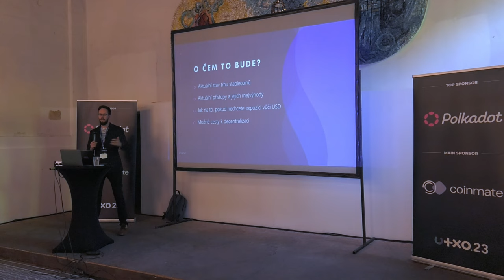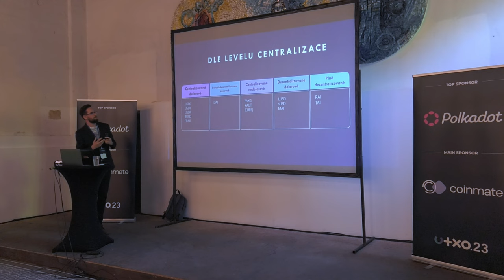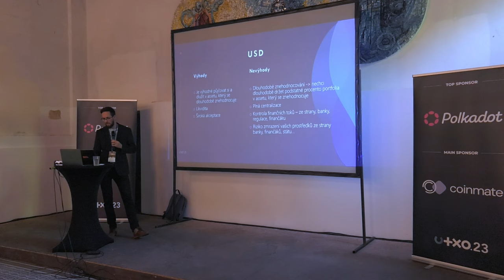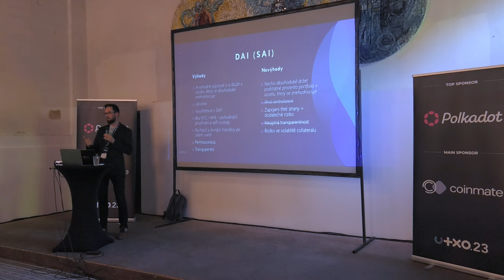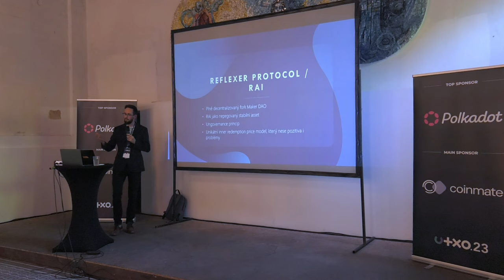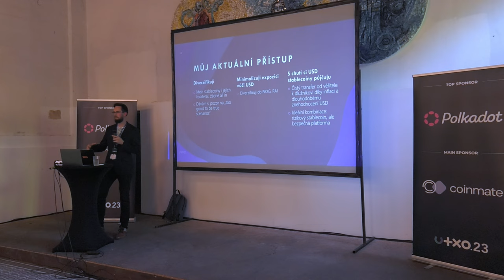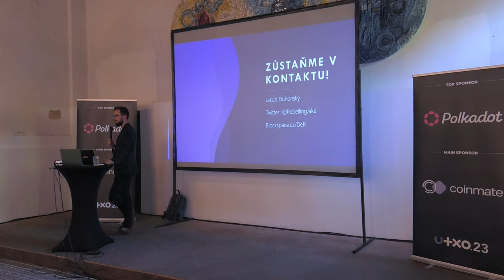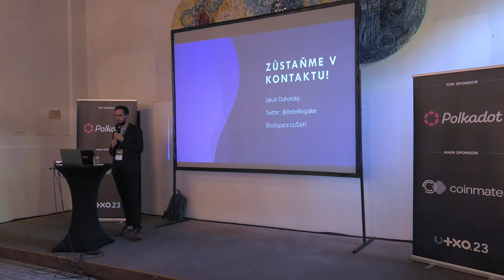Dolarové stablecoiny: existuje decentralizovaná alternativa? | Jakub Duhonský | UTXO.23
Téměř všichni držíme v portfoliu nějaké dolarové stablecoiny, ať už dolaru věříme nebo nikoliv. Za uplynulý rok se objevila škála neočekávaných rizik od pádu UST přes depeg USDC až po zásah regulátorů vůči BUSD. Stejně tak slábne role i kurz samotného dolaru. Existuje decentralizovaná alternativa? A jaké jsou alternativy pohybujeme-li se v DeFi?

Role USD ve světe pomalu slábne, vidíme první platby za ropu v yuanech i postupně slábnoucí kurz USD. Dolarové stablecoiny jsou sice nadále industry standardem, ale po depegu USDC (vč. DAI a dalších),a zásahu SECu proti BUSD a pádech hned několika větších amerických bank, již nejsou zdaleka takovým synonymem jistoty a stability jako tomu bylo ještě před pár měsíci.
Může být alternativou PAXG nebo Bitcoin? Jaké jsou další potenciální alternativy, zejména pohybujeme-li se v DeFI? Jak funguje Reflexer Protocol, RAI a kde jsou jeho slabiny?
Sobota 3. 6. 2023, Gabriel Loci - Praha